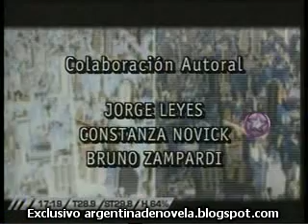Primicias - Capitulo 63^